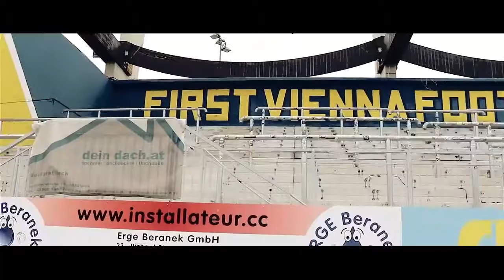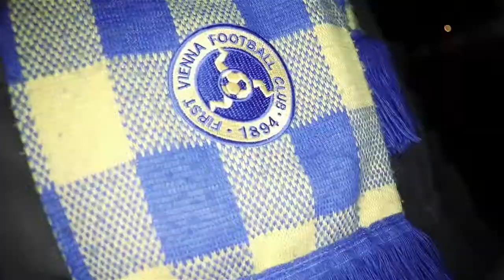ACH DU SCHRECK - DAS DACH IST WEG!!! | COME ON VIENNA V-log #03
### COME ON VIENNA ###
Hier seht ihr V-logs von mir. Als Fan vom ältesten Fußball Verein Österreichs – der Vienna! Ob im Stadion auf der Hohen Warte oder bei Auswärtsspielen. Privates was es heißt Fan des First Vienna Football Club 1894 zu sein. Was so abseits der Spiele passiert.
Das ist keine Vereinsseite. Anliegen, Beschwerden oder Fragen bitte stellt direkt ans Büro der Vienna.

Also, wir sehen uns, bei der Vienna!

Gebt mir ein like, wenn euch das Video gefällt.

Kamera Set: CANON EOS 200D KIt

Mikrofon: ROHDE

Licht: LED